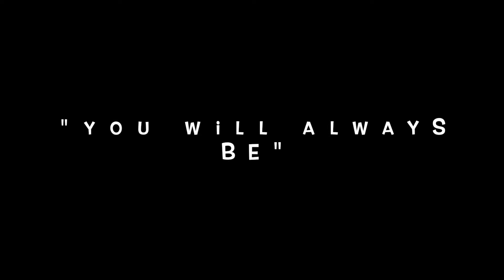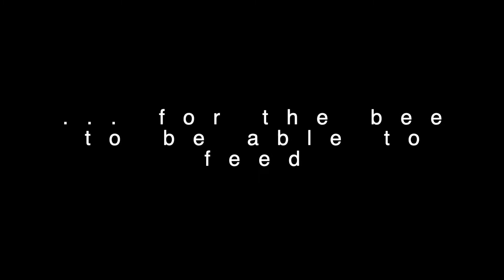PF Time: The Challenge (Pollutophiliacplinificatocapement _Floccinaucinihilipilification Time)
Truth is that, all this feels like reliving a life I had somewhere buried in the grave of my roots, in the grounds of my inner self transformed in the caverns of dreams killed, postponed or carefully treasured, kept inside for the right time to be out, relieved from the heavy chains of perdition.

I.
Cover Image composed using the original photography of Tamara Menzi, TN Nguyen and Tim Mossholder
For other Photographic compositions, photo-art and/or photo collage presented original photographs of Johannes Pleino, Veit Hammer and Kasper Rasmussen,
* Some of the images used in the make of this video were taken from Unsplash.
The artists/photographers are as it follows:

James Lewis
Simon Wijers
Ross Sneddon
Aaron Burden
Brian Lundquist
Brittani Burns
Antoine Julien
Anthony Delanoix
Alexander Dummer
Ben White
Camila Quintero Franco
Ferran Feixas
Jade Masri
Jason Rosewell
Nick Fewings
Nsey Benajah
Sander Weeteling
Sophie Dale OvuTeeIm
Zwaddi

Lucas Santos
Engin Akyurt
Alan Gilber
Alexis Fauvet
Andre Silva
Andrei Bocan
Ave Calvar
Brett Jordan
Calvin Mano
Bundo Kim
Carolina Heza
Chris Fuller
Adam Cybulski

II.
Artists Creators of Artwork of Fantasy or other kind:
Joshua Jamesshaw
Perfume Bottle by Jai Johnson
ArthurBoyd art Fantasy-goddess (mythical creatures)
Nikolaj Arndt

III.
Other sources and information on the images collected in this video:
A. FairyTale and Fantasy Google Search
2. imagesHD.Wallpapers / girl-sword-fantasy-armor-wallpaper-preview
3. FantasyCityHD
5. Alamy.com
6.BROTHERTEDD_COM
8. 60FloatingCities.Ideas /Floating.steampunkCity
B.
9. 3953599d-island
10. Wallpapers / Cool Wallpapers
11. Humans-and-robots
12. NASA-Space-Launch-System-SLS-ascends-through-clouds
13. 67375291_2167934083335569_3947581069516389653_n-e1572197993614 Images / dstockart Crocodile
14. modern.geishaAh/ Home Decor Liwendi Ruby Geisha and Francesca Vetru
15. FOREST NATURE CABIN EXPLORING on Instagram_ “Reposted from @earthfills 📷 @nico_lahr Someone wants to move in_ Tag your photo earthfills forest forester forestlife…”
16. STRIXHAVEN: SCHOOL OF MAGES ART CARDS
Augusta, Dean of Order (Not Tournament Legal)

Stunning-Optical-Illusions-Created-by-Street-Chalk-Artists

IV.
Background music offered by ES_I Can Still Rap Though (Instrumental Version) - Nbhd Nick
Special Thanks to EpidemicSounds.com for soundtrack and sound effects.

It will be my honour not to commit Spam against you.
Time Limit for Subscription: September the Fifth 2021 (so I can send it  - The Short Story - to you on the 8th).
This time pick carries an important meaning to me; the reason for that will be shared privately along with the short story.